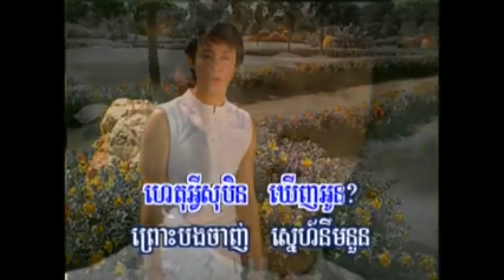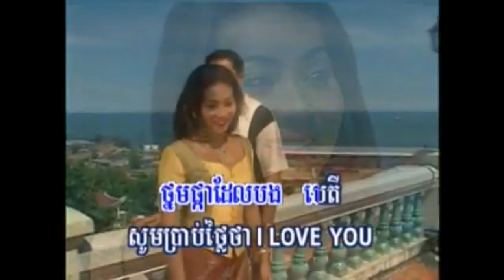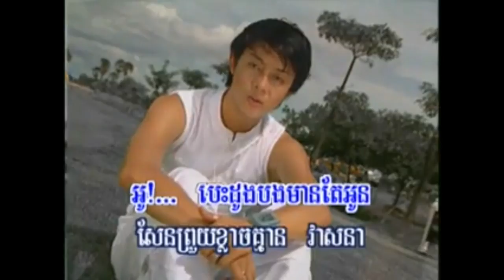RHM vol 06 01 Oldies Cha Cha